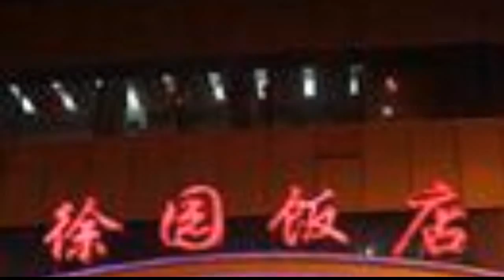Xuyuan Hotel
Dalian city centre is within a short 10 minute drive away.